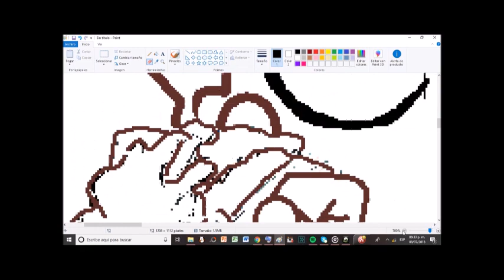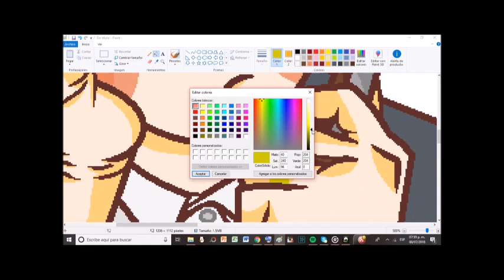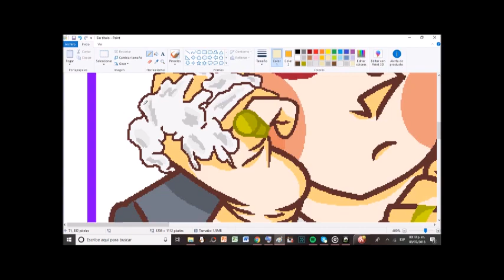Panic! At the Disco - Brendon Urie |SPEEDPAINT